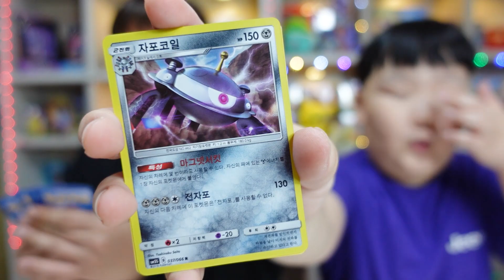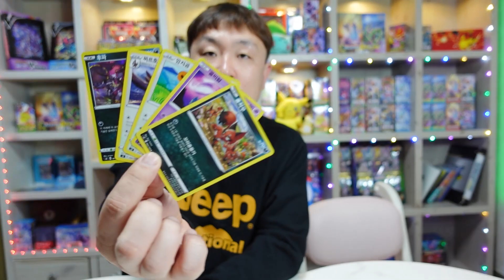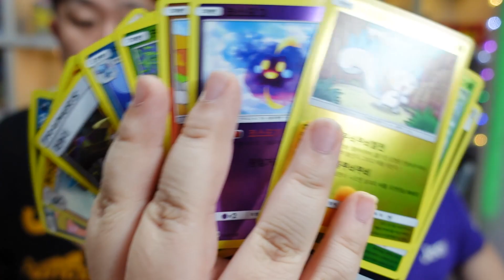썬&문팩 소드&실드팩 종류별로 까보기! / pokemon cards opening